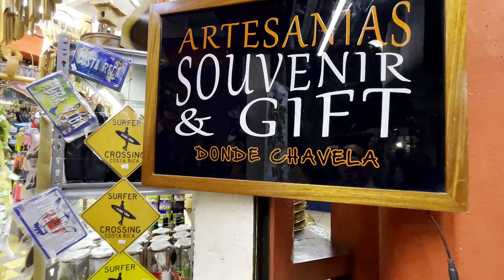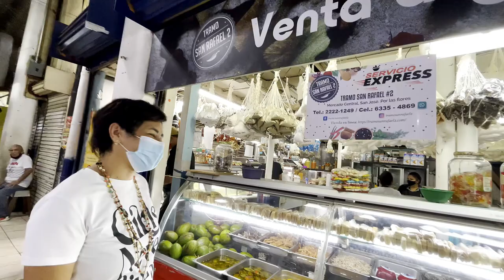Recorriendo las calles de SAN JOSÉ, COSTA RICA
Conociendo el centro de sanjosé